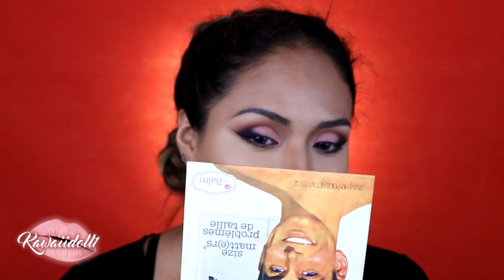MARTIN REALIZA MI MAQUILLAJE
☺canal de martin